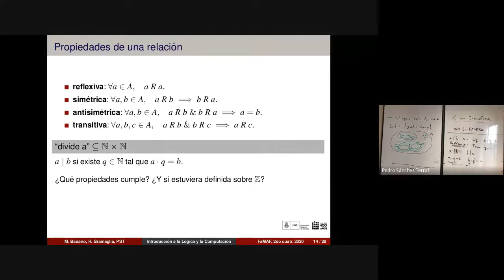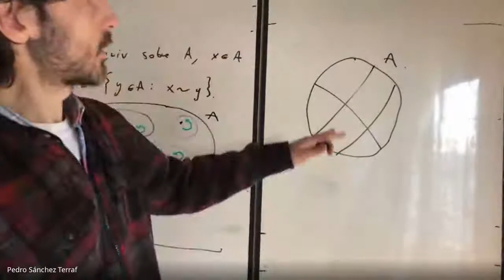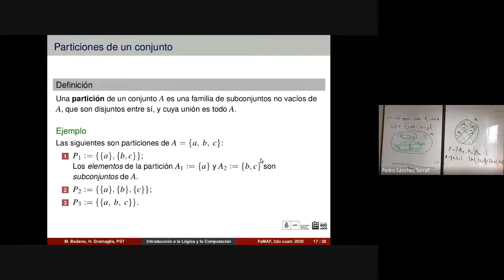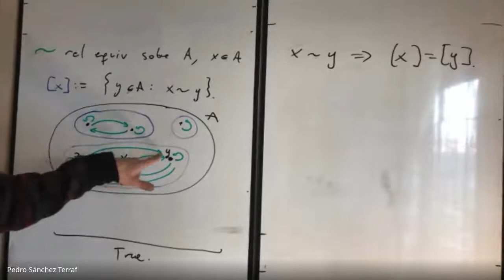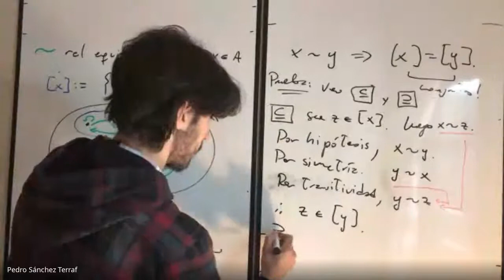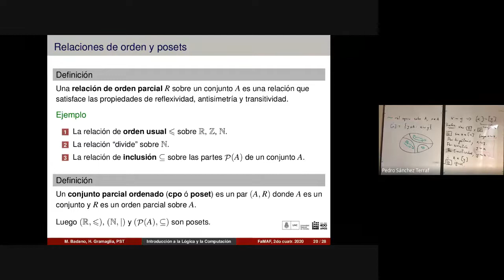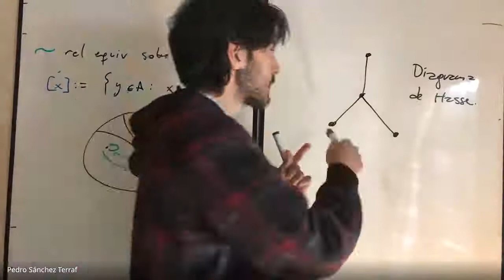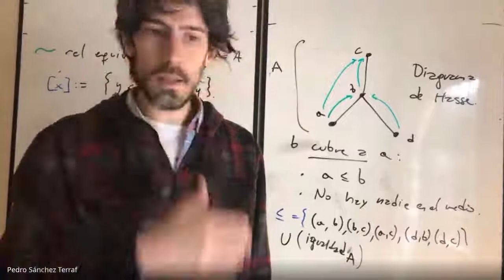Orden y reticulados 2/14 -- Introducción a la Lógica y la Computación FAMAF 2020/08/26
Segunda parte de la primera clase de la materia “Introducción a la Lógica”, dictada virtualmente para la Facultad de Matemática, Astronomía, Física y Computación de la Universidad Nacional de Córdoba. En vivo.

_Temas_ : relaciones de equivalencia, particiones, órdenes parciales.